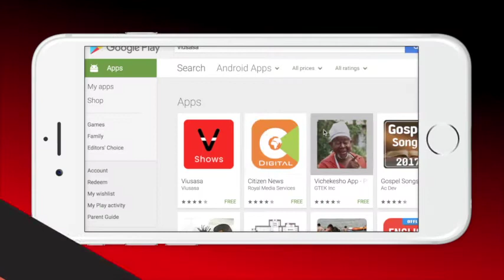KATEMPA ON VIUSASA